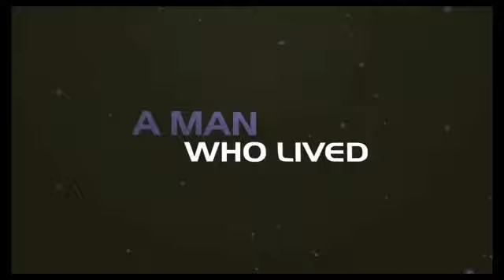Don't judge me Advising Muslims in ISLAM